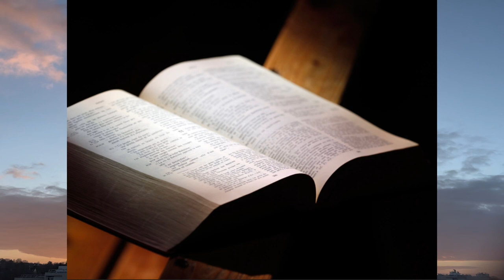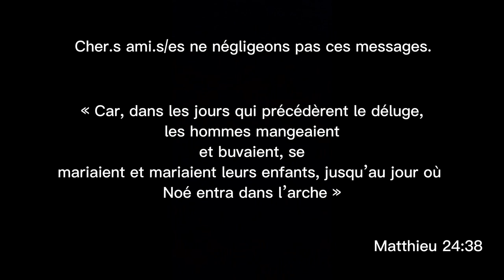Expérience de l’au-delà du Frère Isaac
Témoignage d’un frère qui a visité le ciel et l’enfer